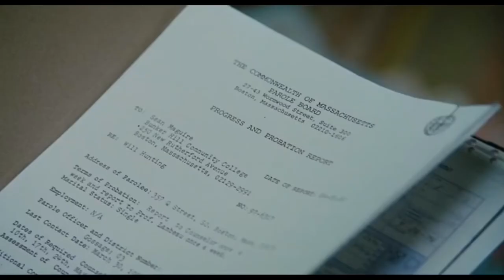Elliott Smith - Between the Bars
movie: Good Will Hunting (1997)
Elliott Smith: elliottsmith.co